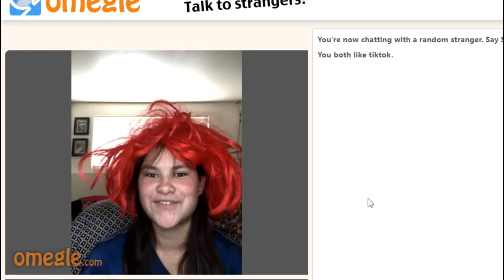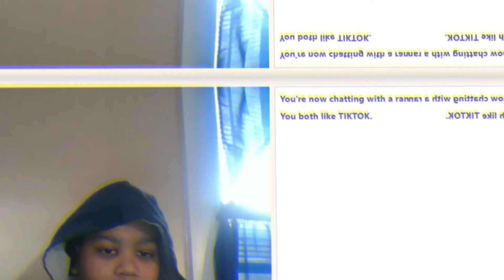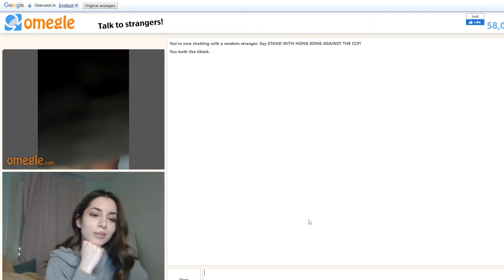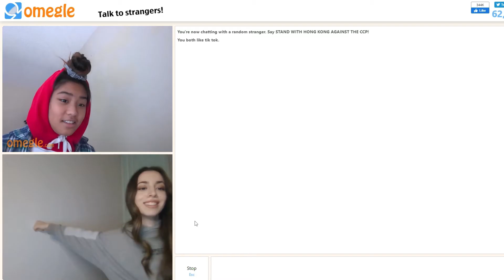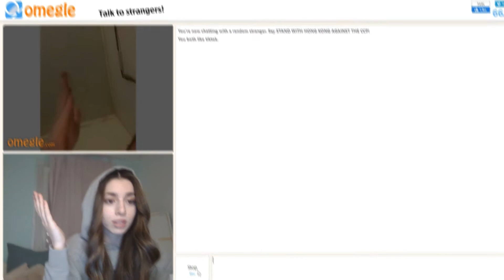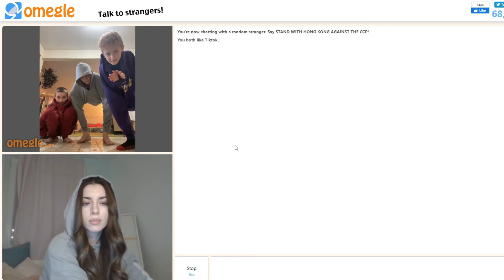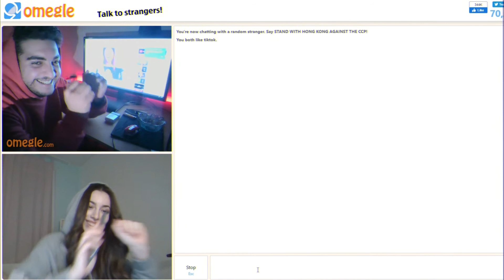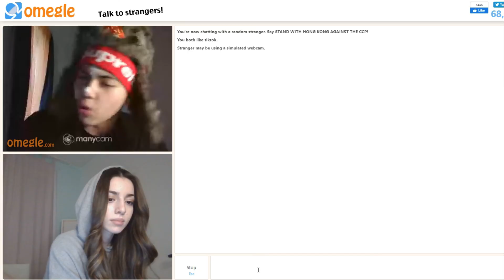Talking with CRAZY People on OMEGLE... that was FUN // Helina Duman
i Hope you liked the Video and if your New here,